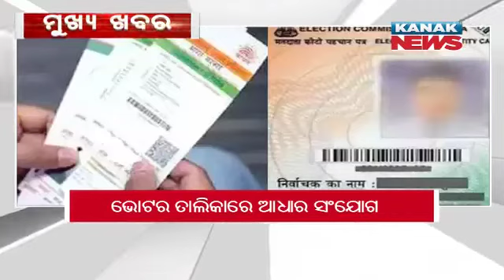10PM Headlines ||| 2nd August 2022 ||| Kanak News Live